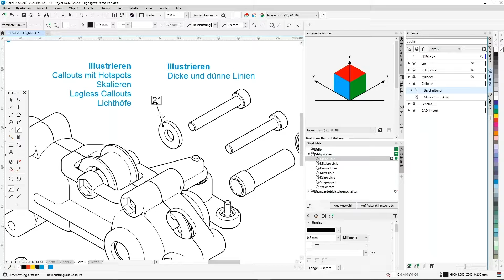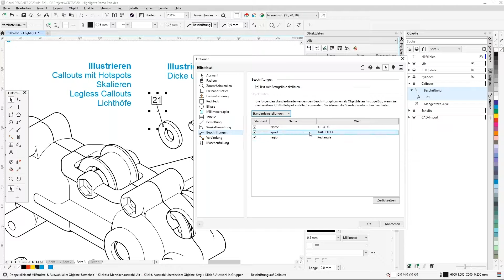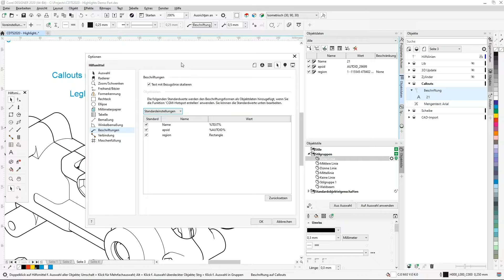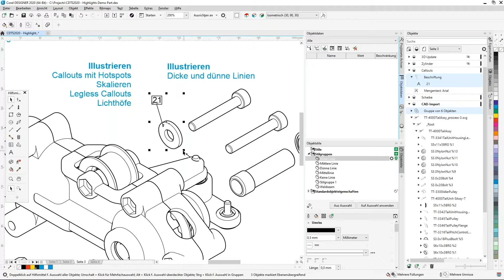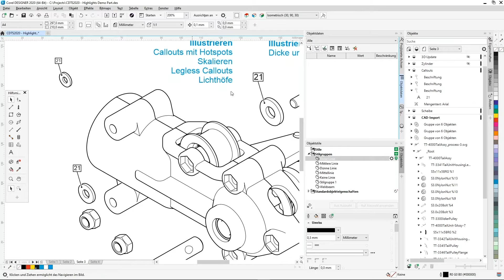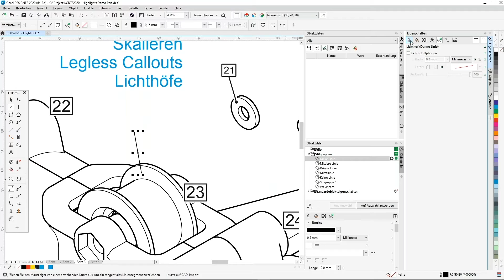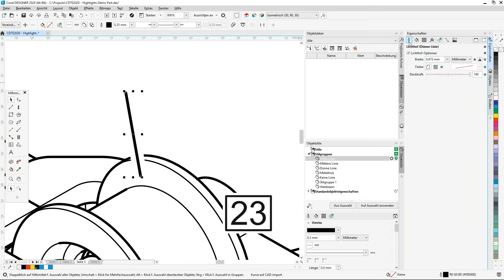Neues in der CorelDRAW Techical Suite 2020 – Callouts, Hotspots und Lichthöfe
Callouts sind essentielle Bestandteile einer jeden Explosionsgrafik oder Bauteilübersicht. Mit ihnen lässt sich direkt und übersichtlich auf einen Vermerk verweisen, ohne, dass die Zeichnung dabei zu voll wird. In der neuen Version der CorelDRAW Technical Suite 2020 erhalten Callouts automatisch ihre eignen Objektdaten und können noch einfacher und individueller gestaltet werden.

Um einen Callout zu erstellen klicken Sie auf das Callout Icon in der Werkzeugpalette. Mit einem Mausklick auf das entsprechende Objekt ziehen Sie mit gedrückter Maustaste den Verweis an eine gewünschte Stelle. Je nach Konfiguration können Sie festlegen, dass zum Beispielsweise direkt bei der Erstellung eines Callouts eine Zahl hinzugefügt wird. Neu an der aktuellsten Version von CorelDRAW Technical Suite, sind die Objektdaten, die nun auch an dem Callout selbst dran sind.

Wenn Sie ein Callout bearbeiten wollen, können Sie das nach wie vor über die Einstellungsleiste oberhalb der Arbeitsoberfläche regeln. Hier finden Sie die neue Funktion: CGM-Hotspot erstellen. Diese CGM Daten gehen in den Bereich der S100D. Mit diesem Werkzeug können so die CGM Daten zum Callout verknüpft werden, sodass bei beispielsweise elektronischen Ersatzteilkatalogen mit einem Klick alle wichtigen Informationen erscheinen.

Bei einer größeren Anzahl an Callouts ist es unvermeidlich, dass die Übersichtlichkeit der Zeichnung im gesamten leidet. Hierfür gibt es Lichthöfe. Diese Objekteigenschaften können einem Callout hinzugefügt werden, sodass die Linie, die auf ein bestimmtes Element verweist, nicht einfach die Linien der Zeichnung schneidet. Stattdessen umrandet die Linie nun einen anpassbaren weißen Rand. Das führt dazu, dass die Verweislinie besser hervorgehoben wird. Zusätzlich scheint es so, als ob die Verweislinien sich „oberhalb“ der eigentlichen Zeichnung befinden. So bleibt die Ansicht besser strukturiert und übersichtlicher.